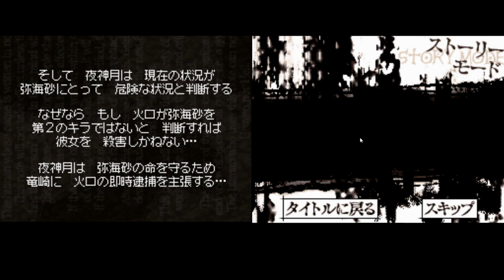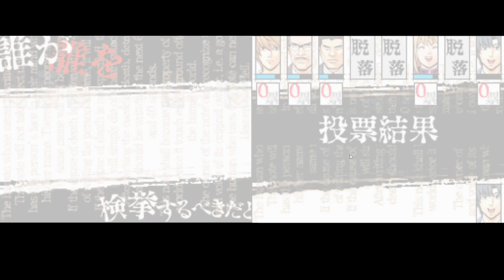Death Note Kira Game Nintendo DS GamePlay Parte 10